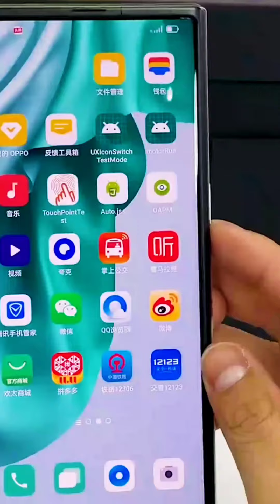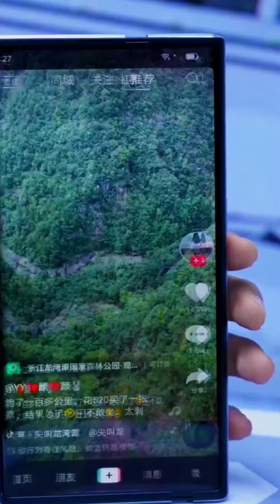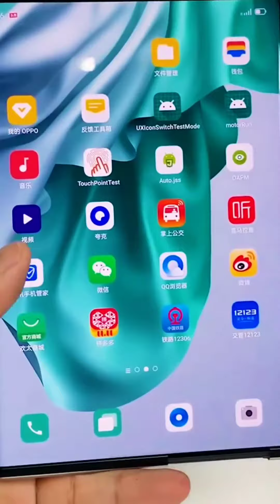Oppo x 2021 rollable screen phone review